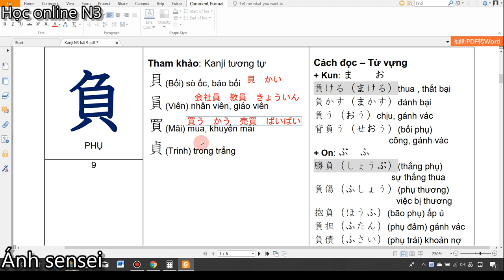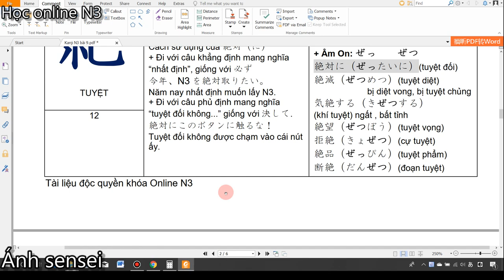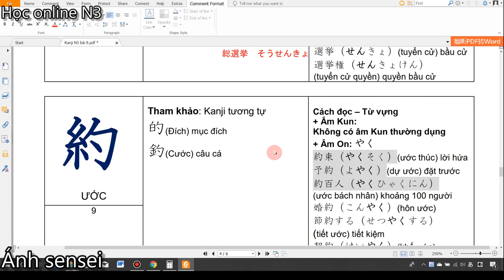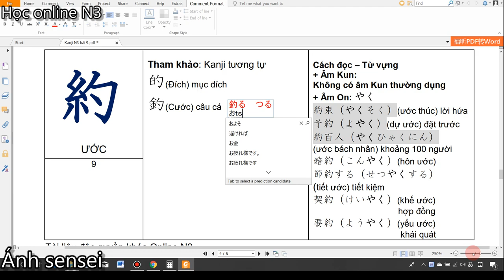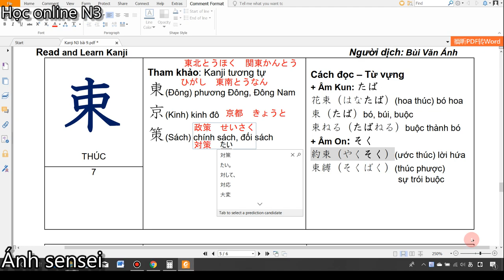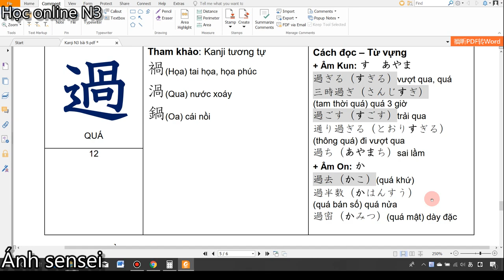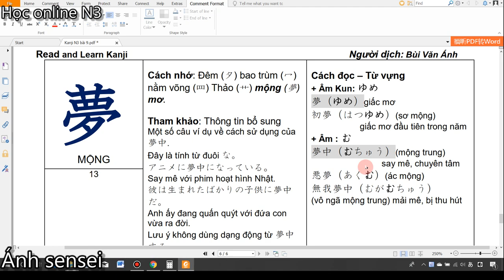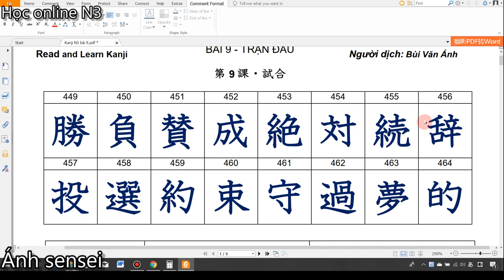Kanji N3 - Bài 9 Kanji look and learn tập 1